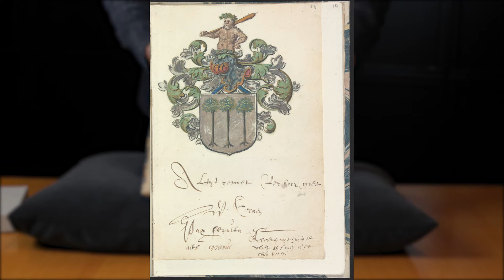Dankzij de Vrienden van de KB: album amicorum van Cornelis Buys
Het album amicorum van Cornelis Buys werd in 2017 aangekocht met  steun van de Vrienden van de KB. Het album is afkomstig van de zoon van Paulus Buys, de landadvocaat van Holland. Het bevat 31 bijdragen, waarvan 26 familiewapens en 4 tekeningen. Het album is het restant van een veel groter album dat in de 19de eeuw uit elkaar is gehaald.

Signatuur: KW 1900 A 150